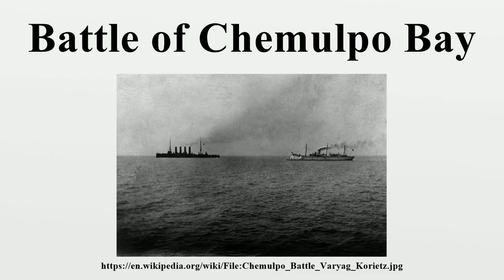Battle of Chemulpo Bay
The Battle of Chemulpo Bay (Korean: 제물포해전 Chemulpo hae jun Japanese: 仁川沖海戦 Jinsen'oki kaisen Russian: Бой в заливе Чемульпо) was an early naval battle in the Russo-Japanese War (1904–1905), which took place on 9 February 1904, off the coast of present-day Incheon, Korea.

Image-Copyright-Info
Image is in public domain
Author-Info:   William Alexander Marshall (?) (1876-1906)
Image-Copyright-Info